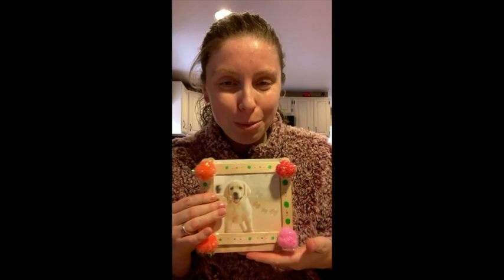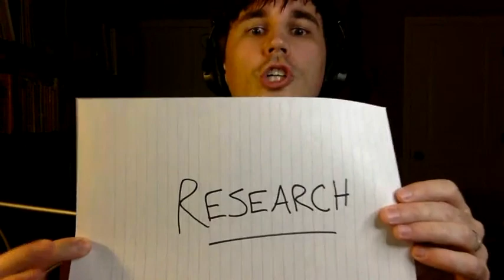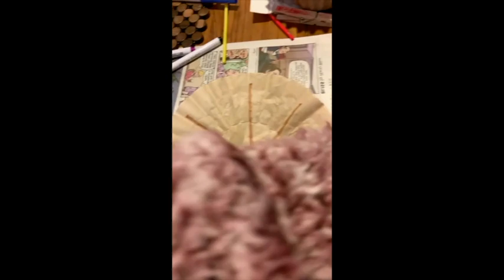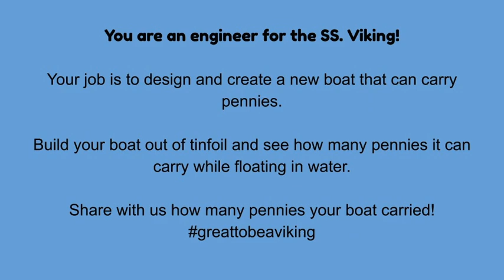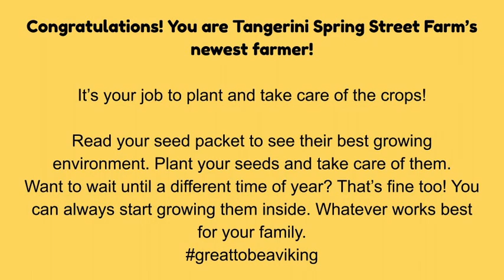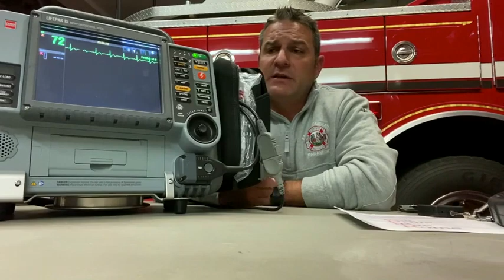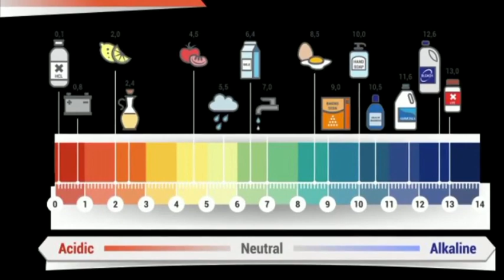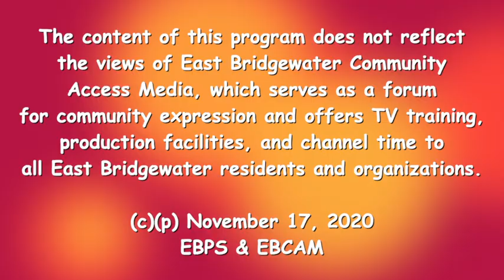STEAM Night 2020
The Second Annual STEAM Night (virtual) presented by East Bridgewater Public Schools and STEAM Teacher Victoria Cameron of the Gordon W. Mitchell School!